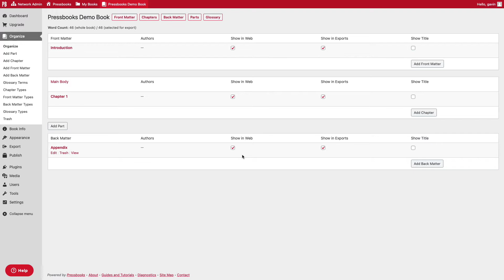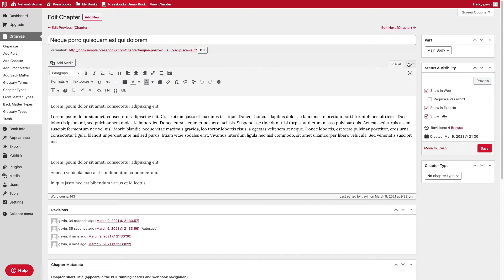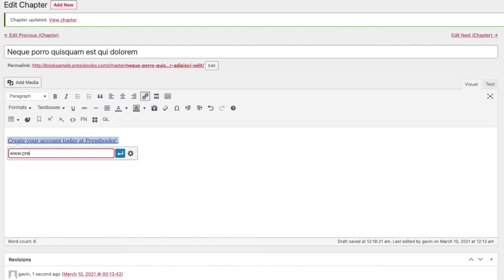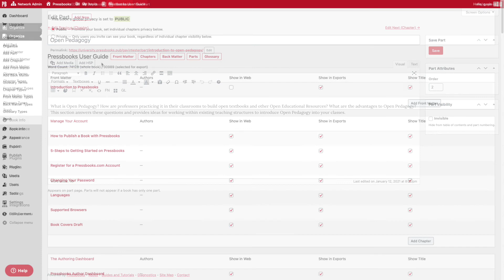Authoring on Pressbooks Create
Pressbooks is an accessible, open-source platform that allows you to easily create, write, and publish your own books and beautifully format them into many different readable formats (PDF, ePUB & Web version). With Pressbooks, faculty can adapt, revise and append to openly licensed textbooks, courseware and academic content.

This video guides you through how to navigate through Pressbooks Create to easily get started on writing and designing your book, as well as how to add media and other interactive elements seamlessly.

This video uses the product name "Authoring & Editing Platform". The name of this product has since been changed to Pressbooks Create.

Read about how to use Pressbooks to create your next book or academic materials
Explore the Pressbooks Directory to find Open Educational Materials from 100+ educational institutions across North America, Australia, and beyond
Does your institution have a Pressbooks network?

Video written & created by Gavin Goodwin, 2021.